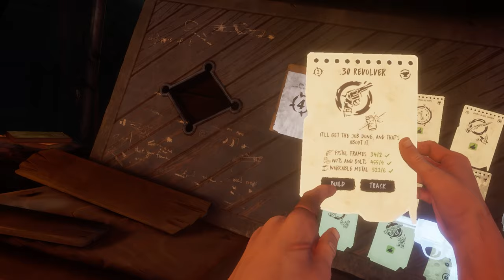YES! YES! I GOT IT! - The Walking Dead Saints and Sinners AFTERSHOCK VR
i got it! YES! the long awaited!

The Walking Dead Saints and Sinners AFTERSHOCK VR